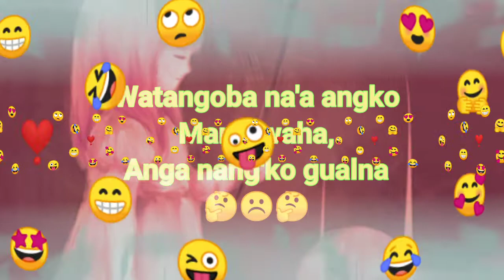Ku'keng Wa'keng Dakoba Nang'kon Seokmanjok/Nokia/Nang'nan On'kange Ka'samanjok Ia A'gilsako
Sakantikon chakchike Nianganina Mittelbea